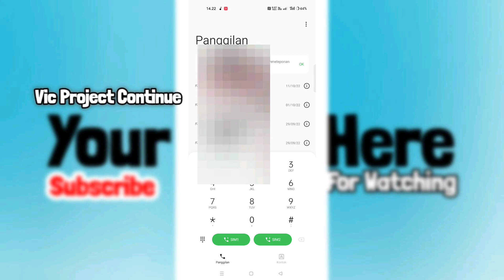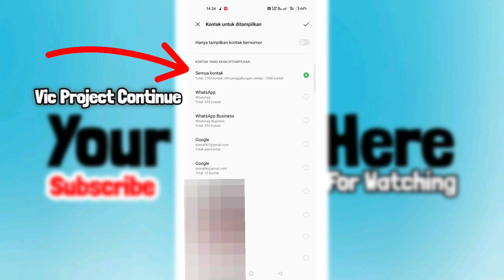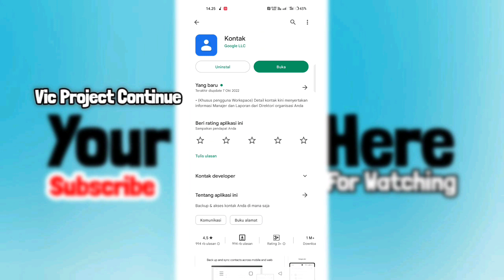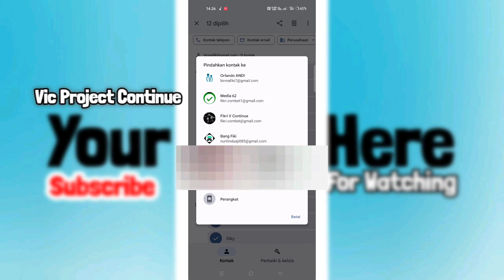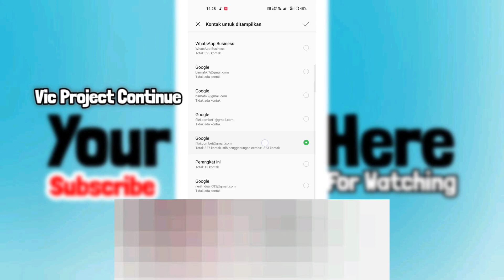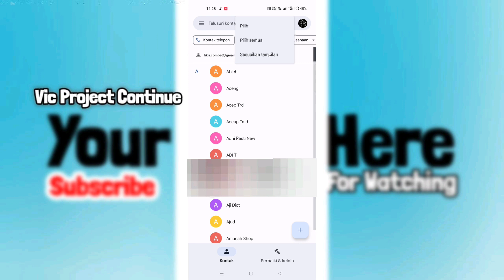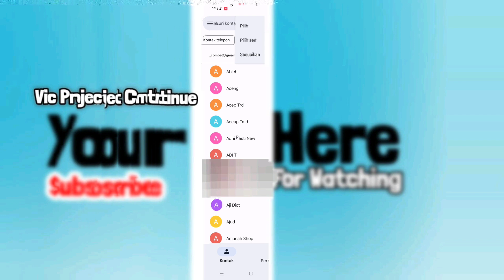Cara Backup Kontak Hp Ke Gmail 100% Mudah & Anti Gagal